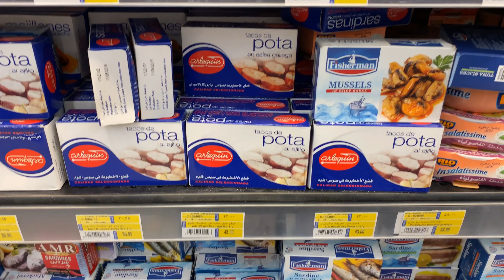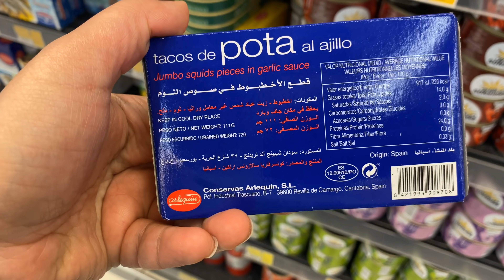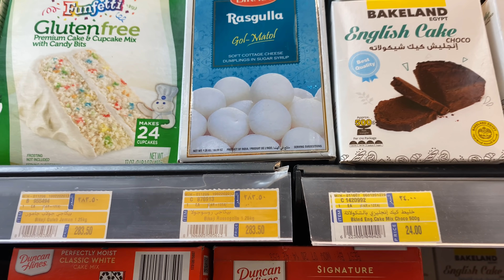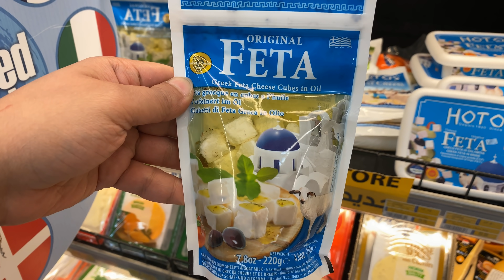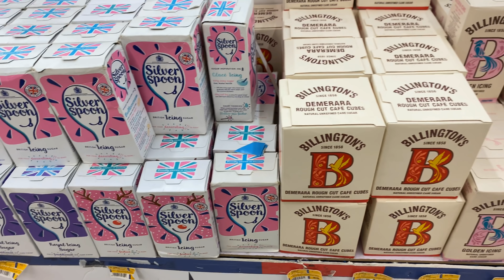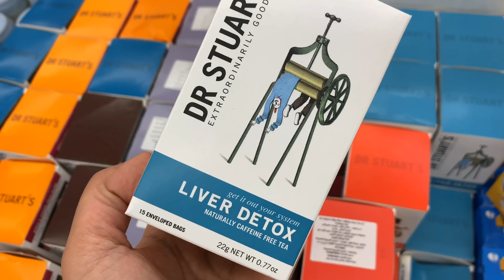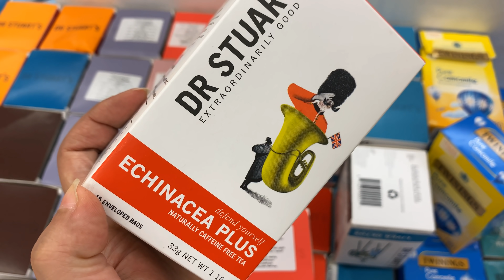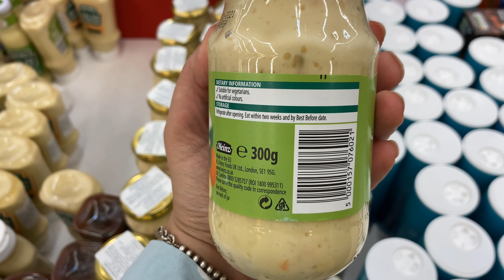تحدي المنتج المميز مصر ضد اليابان مع ميج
في التحدي ده بندور على المنتجات المميزة على رف السوبر ماركت  يا ترى فين هنلاقي منتجات مميزة أكتر مصر ولا اليابان ؟

عشان تعرفوا ميج اختارت إيه من السوبر ماركت في اليابان.. ادخلوا على قناتها كوكب اليابان Planet Nihon دلوقتي 👇